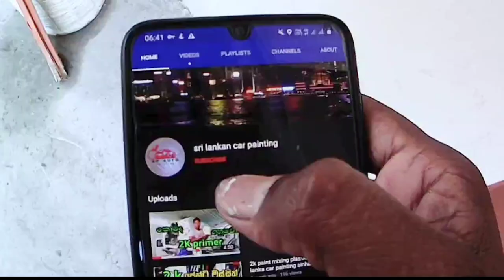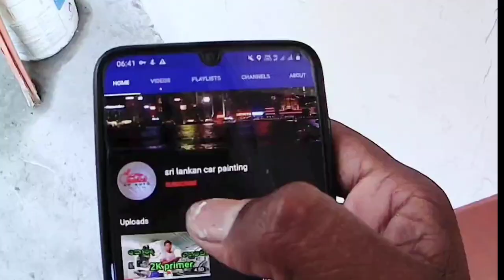How to clean your spray gun Sri lanka car painting sinhala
painting..SACHITH PRIYANKARA

painting..SACHITH PRIYANKARA